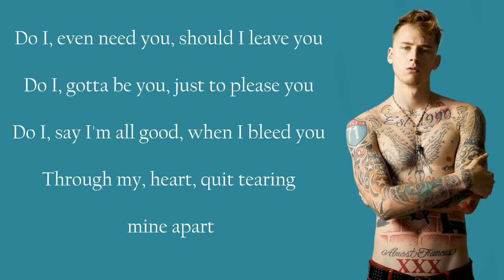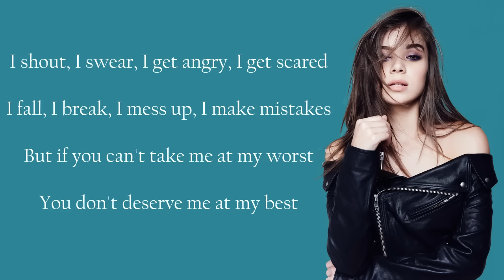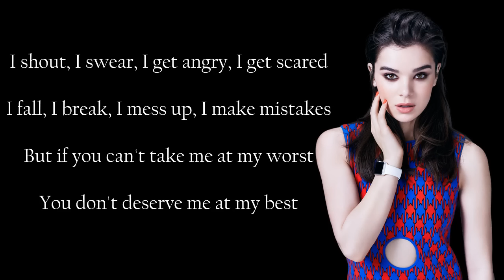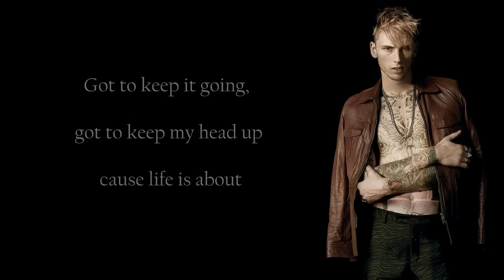Machine Gun Kelly ft. Hailee Steinfeld - At My Best [Lyrics]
[lyrics]

[Ad-lib: Machine Gun Kelly]
Turn my vocals up, alright

I wrote this song as a message for help
On behalf of anybody finding their-self
I wrote this letter to numb your pain
'Cause everyday I wake up I'm feeling the same
I got issues just like you got issues
I been hurt, I seen the scar tissue
If I show you would you run away
Do I gotta hide 'em for you to wanna stay
Do I, even need you, should I leave you
Do I, gotta be you, just to please you
Do I, say I'm all good, when I bleed you
Through my, heart, quit tearing mine apart

[Chorus: Hailee Steinfeld]
I shout, I swear, I get angry, I get scared
I fall, I break, I mess up, I make mistakes
But if you can't take me at my worst
You don't deserve me at my best

[Post-Chorus: Machine Gun Kelly]
Got to keep it going, got to keep my head up, uh
Got to keep it going, got to keep my head up cause life is about, aight check this out

Life is about making mistakes
It's also about trying to be great
Do not let failure scare you away
I know you fed up, you fall, get up
It's all in us, I can speak about 'cause I did it (true)
Ladies and gentlemen here's the exhibit
It's my life look a little closer you could see the highlight
Gold ain't always golden but I told 'em
Look at all the years I've been waiting for a moment
Shed a lot of tears just to smile in the morning
Tell me could you love me, tell me could you love me
Tell me could you love me if I told you why

[Bridge: Machine Gun Kelly]
This song's for anybody, yeah
Who feels like I did
Never the cool kid
This song's for anybody
Who fought their way through
Always remain true
The one's who trying to get it
The one's who dream it and live it
This song, this song, this song, this song, this song, this song

Got to keep it going, got to keep my head up cause life is about